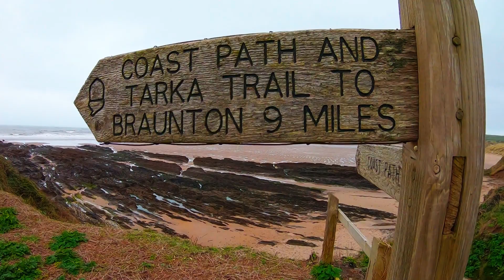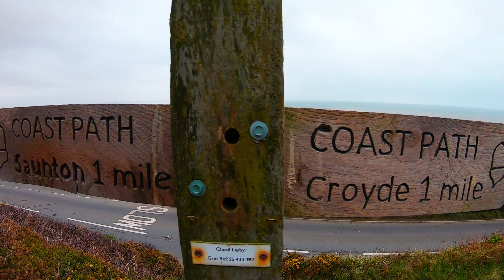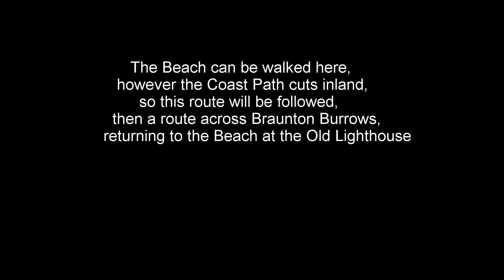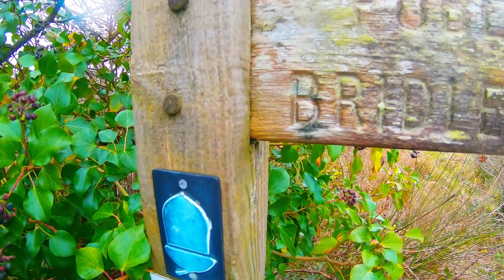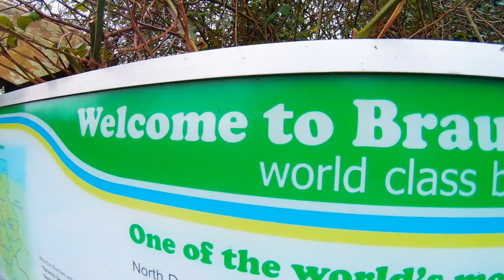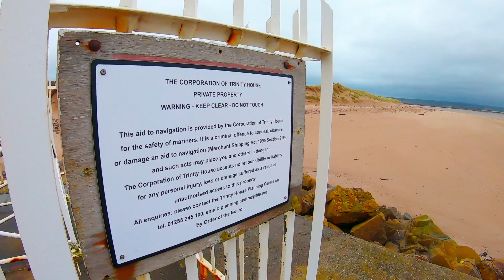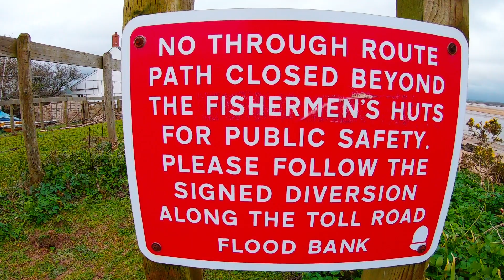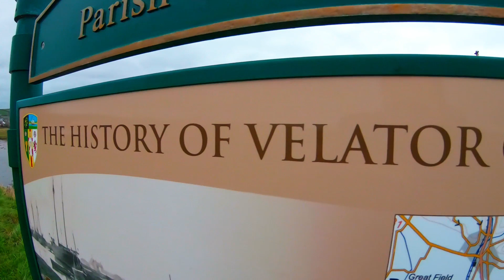Coast Path Winter Walk 17 Croyde Bay to Braunton Velator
An in depth look at a short section of the South West Coastal Path